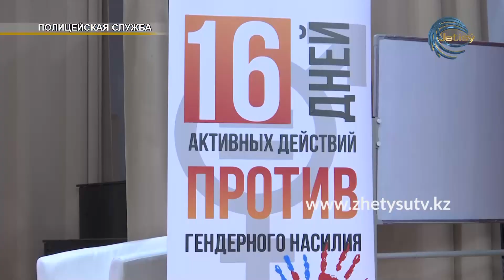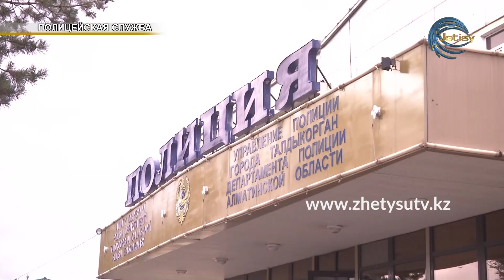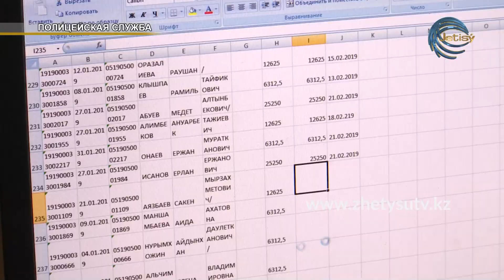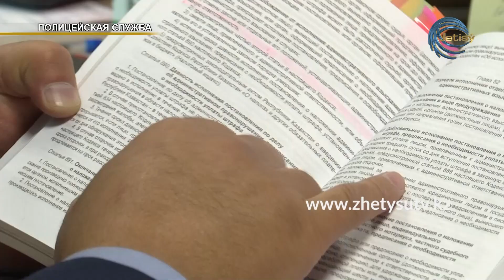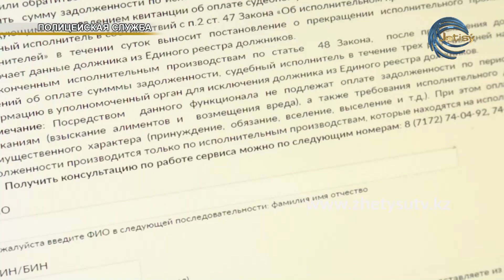Полицейская служба (01.12.19) Жетысу